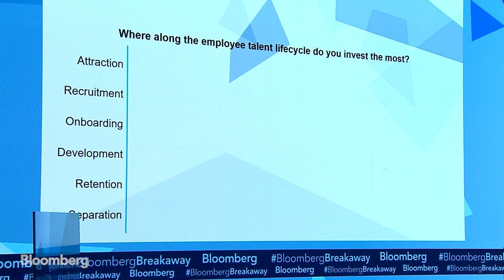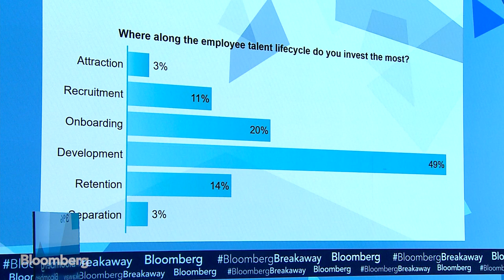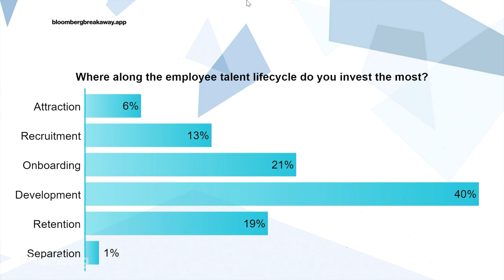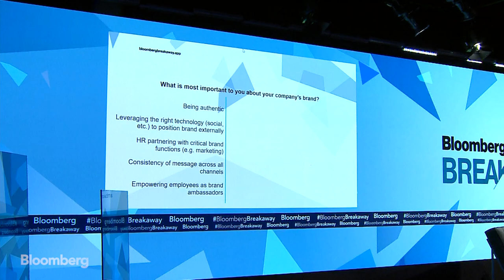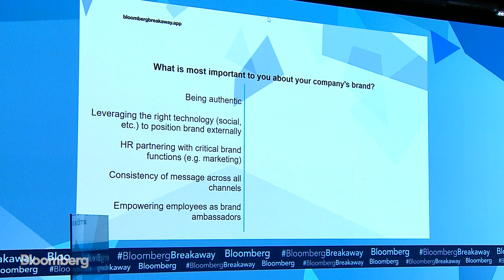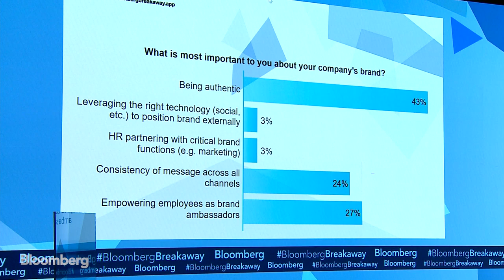The Talent Equation: The CEO Perspective | Breakaway CEO Summit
Fog Creek Software CEO Anil Dash, ReadySet Founder and CEO Y-Vonne Hutchinson, The Muse CEO & Co-Founder Kathryn Minshew sit down with Bloomberg’s Rachana Bhide at the Bloomberg Breakaway CEO Summit in New York.